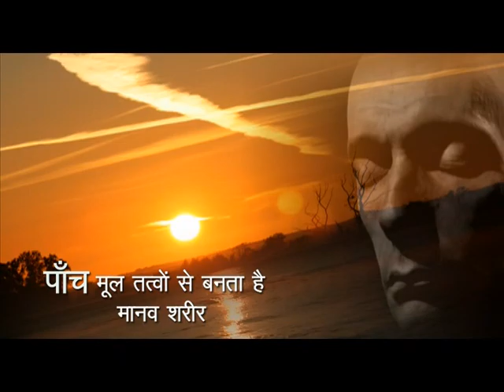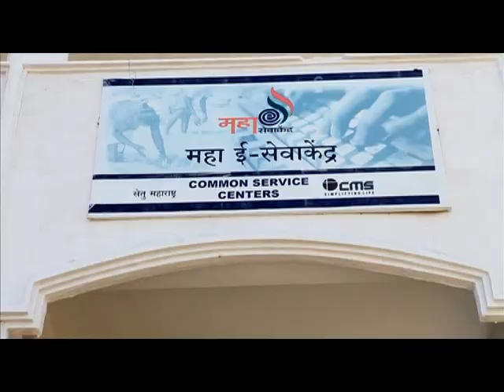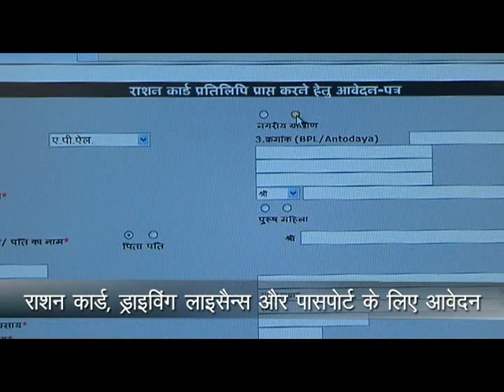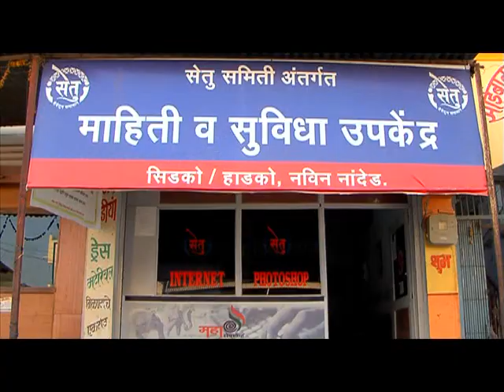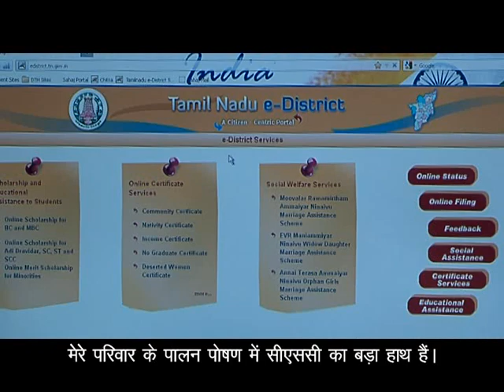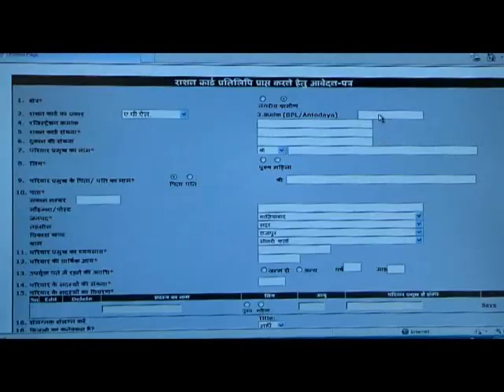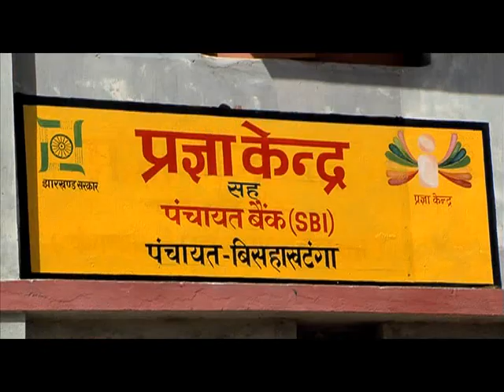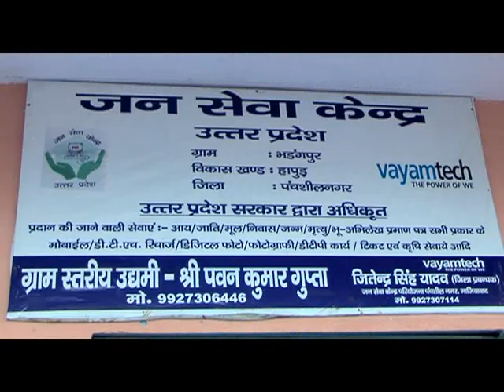NeGP CSC Film - Hindi